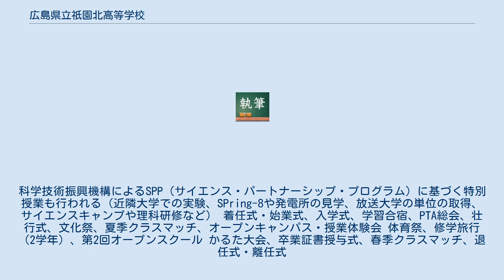広島県立祇園北高等学校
広島県立祇園北高等学校（ひろしまけんりつぎおんきたこうとうがっこう）は、広島県広島市安佐南区祇園八丁目にある公立の高等学校。
 1983年に創立された、広島県内では比較的新しい学校であり、広島県の進学指導重点校に指定されている。
 普通科、普通科理数コースが設置されており、普通科は2年次より理系クラス、文系クラスが編成される。
後述の普通化理数コースは1年次より1クラスが編成される。
 広島県教育委員会の「理数カリキュラム開発に係る指定校」に指定され、環境調査や研究等の独自科目を導入している。
幾何、解析など理数系の大学への進学に適したカリキュラムとなっているが、教育課程はあくまで普通化であり、文系大学への受験、進学も可能となっている。
科学技術振興機構によるSPP（サイエンス・パートナーシップ・プログラム）に基づく特別授業も行われる（近隣大学での実験、SPring-8や発電所の見学、放送大学の単位の取得、サイエンスキャンプや理科研修など） 着任式・始業式、入学式、学習合宿、PTA総会、壮行式、文化祭、夏季クラスマッチ、オープンキャンパス・授業体験会 体育祭、修学旅行（2学年）、第2回オープンスクール かるた大会、卒業証書授与式、春季クラスマッチ、退任式・離任式